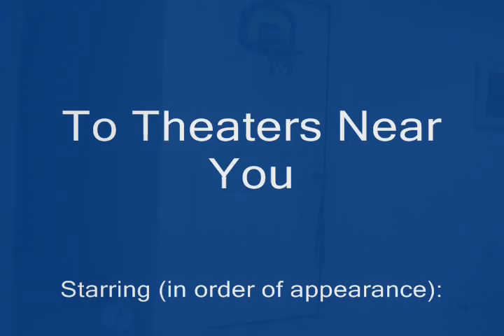Mole Day Project - Double Mole Seven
A Fellow Yellow Production